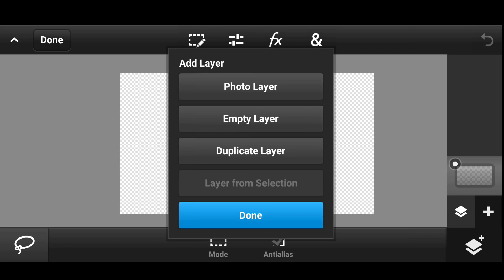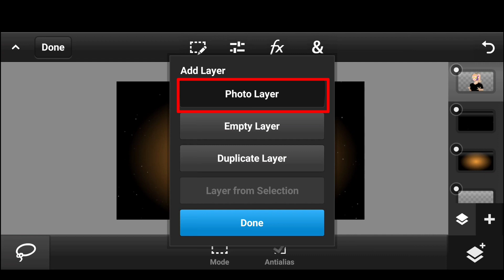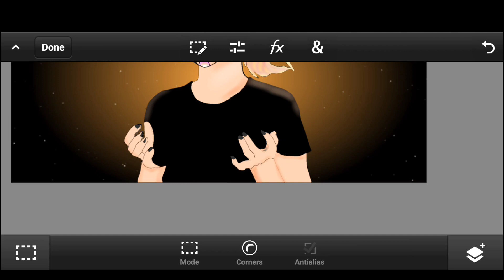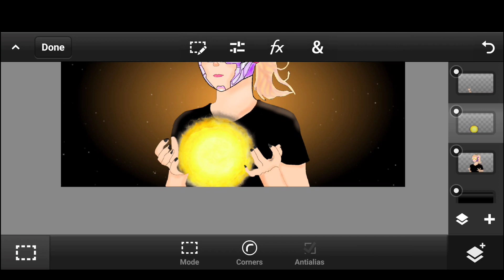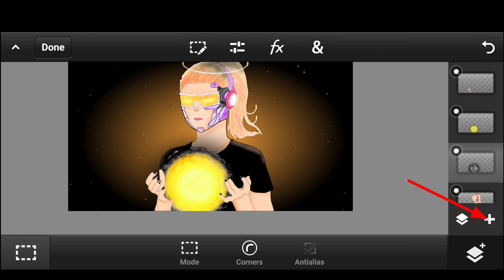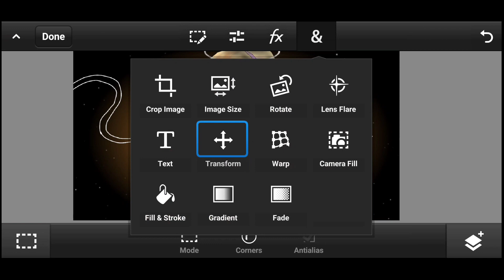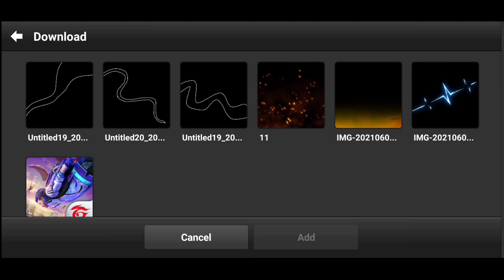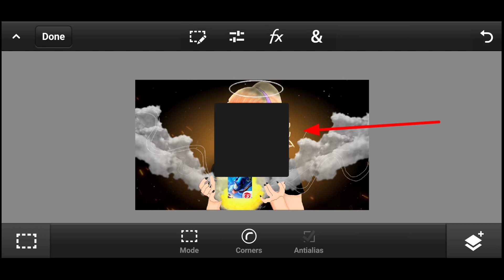how to make thumbnail like ruok ff || thumbnail tutorial free fire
COMMENTS
YOUR QUERIES÷
thumbnail tutorial
ruok ff recent video thumbnail tutorial
ruok ff new video thumbnail tutorial
ruok insane 2 thumbnail tutorial
how to make thumbnail like ruok ff in android
sk gamer
thumbnail tutorial ruok ff
how to make thumbnail like ruok ff || ruok ff video thumbnail tutorial || thumbnail tutorial in 2021
make montage thumbnail like ruok ff
how to make thumbnail in pscc
how to make montage thumbnail in android
how to male thumbnail like ruok ff
montage thumbnail tutorial
headshot video ki thumbnail kasa bnaye
free fire headshot video Ka thumbnail kasa bnaye
how to make ruok ff pc thumbnail
ruok ff pc thumbnail tutorial
ruok FF
how to make keyboard thumbnail like ruok ff
how to made thumbnail like ruok ff
ruok ff asmr video thumbnail tutorial
ruok ff asmr PvP video Ka thumbnail kasa bnaye
ruok ff video thumbnail tutorial
how to make thumbnail like ruok ff in 2021
how to make thumbnail like ruok ff in PicsArt
pscc ma thumbnail kasa bnaye
how to make free fire thumbnail like cm
free fire thumbnail editing
free fire montages thumbnail editing
after effects free fire edit
after effects edit
how to make gaming thumbnails in android
how to make thumbnail like pro
how to make thumbnail like a pro
how to make montage thumbnail like pro
how to make Cool free fire thumbnail in android
how to make Cool montage thumbnail in android
flame r thumbnail tutorial
flame r thumbnail editing
how to make thumbnail like flame r
free fire thumbnail making
how to make montage thumbnail like Sudip Sarkar
how to make montage thumbnail by pscc
how to make thumbnail by PicsArt
gaming thumbnail kasa bnaye
how to make FF gaming thumbnail in android
how to make awesome gaming thumbnail in android
how to make free fire awesome montage thumbnail
montage thumbnail tutorial
awesome montage thumbnail like pro
how to make free fire thumbnail on pc
how to make free fire montages thumbnail in pc
how to make montages thumbnail like pc in android
how to make headshot thumbnail
how to edit headshot video thumbnail
headshot video Ka thumbnail kasa bnaye
velocity montage Ka thumbnail kasa bnaye
montages thumbnail kasa bnaye
FF thumbnail tutorial
FF montage thumbnail tutorial
free fire slow motion
Free fire slow motion edit
how to edit free fire slow motion
montages thumbnail tutorial
how to make montage thumbnail
how to make thumbnail like PSA gaming
how to make thumbnail like jmd Arya
jmd Arya montage thumbnail tutorial
how to make thumbnail like ruok ff
how to make montage thumbnail like ruok ff
how to make thumbnail of montages
how to make thumbnail for montages
how to make insane montage thumbnail || thumbnail tutorial || free fire montages thumbnail tutorial
MAKE FF GAMING THUMBNAIL
how to add sky change thumbnail in android
how to make next level thumbnail
how to make insane gaming thumbnail
how to make free fire montages thumbnail
how to make nxt lvl thumbnail
how to make free fire thumbnail in PicsArt
how to make free fire thumbnail in pixellab
how to make free fire thumbnail in pscc
how to make free fire thumbnail in ps touch
how to make free fire thumbnail in photo shop
how to make free fire thumbnail in pscc and
free fire thumbnail tutorial in pscc
pscc thumbnail tutorial
free fire  tutorial of Thumbnail
how to create unique thumbnail in android
how to create unique gaming thumbnail
unique thumbnail tutorial
how to create unique thumbnail for free fire
how to create unique thumbnail in pscc
free fire montages thumbnail on android
sk gamer
SK GAMER
how to make best montage thumbnail for free fire
how to make excellent montages thumbnail

howtomakethumbnaillikeruok ffruokff
videothumbnailtutorialthumbnailtutorialin2021
how to make a new ruok FF video thumbnail
ruok FF new video Ka thumbnail Kaise bnaye
how to make a professional thumbnail for gaming
ruok ff recent video
free fire custom thumbnail Kaise bnaye
how to edit a Thumbnail like ruok FF
ruok FF thumbnail tutorial
how to make epic thumbnail like flame r
how to make a professional thumbnail for YouTube video

1.Garena Free Fire Indonesia Live 🇮🇩
2.Garena Free Fire Brazil Live 🇧🇷
3.Garena Free Fire Brasil Live 🇧🇷
4.Garena Free Fire India Live 🇮🇳
5.Garena Free Fire Singapore Live 🇸🇬 6.Garena Free Fire Thailand Live 🇹🇭